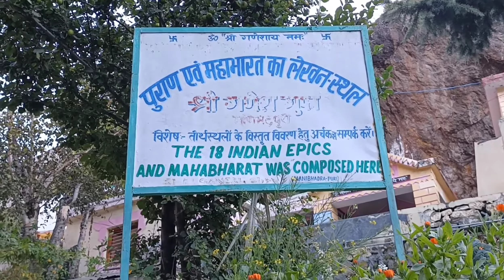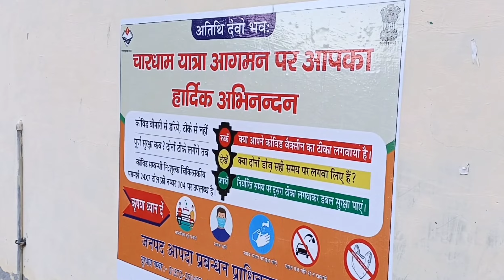माणा गांव | भारत का आखिरी गांव| Ep.8 Vasudhara Fall Trek | Mana Village Trip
हैलो फ्रेंड्स मेरा नाम है लक्ष्मन और आप देख रहे हैं हमारा यू ट्यूब चैनल
One By One Vlogs
जैसा की मैं आपको बताना चाहता हूँ  हमारे इस चैनल पर आपको मेरे रियल लाइफ Vlogs और यात्रा वाले Vlogs गाँव वाली जिंदगी ऐसे ही कई तरह के रोमांचक  विडियो देखने को मिलेंगे

About this Video :- One By One Vlogs Apka apna Channel
Char Dham Yatra Series -

My vlogging Camera Phone - Vivo V21 5G

Har ride ke photos aur information ke liye Instagram par follow jarur karna